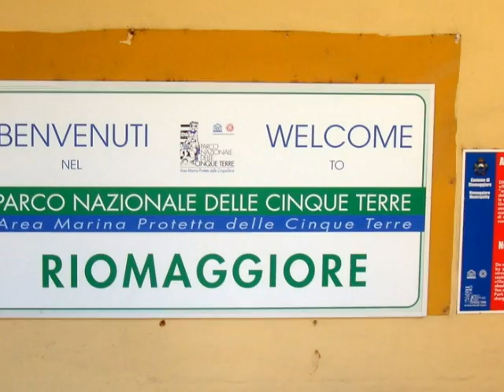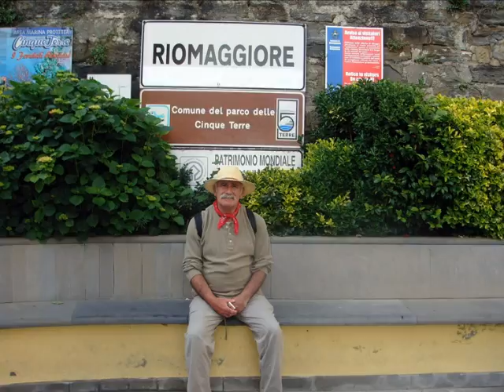2010 G20 RIOMAGGIORE